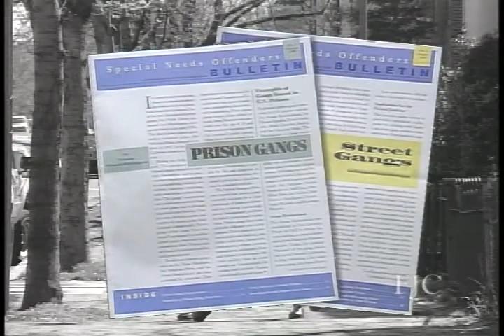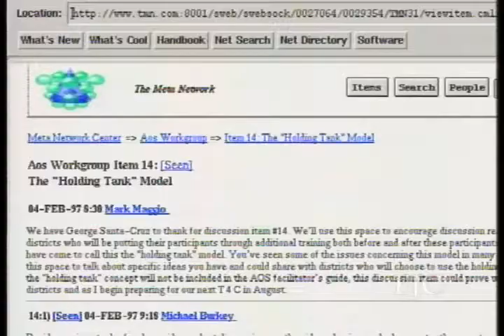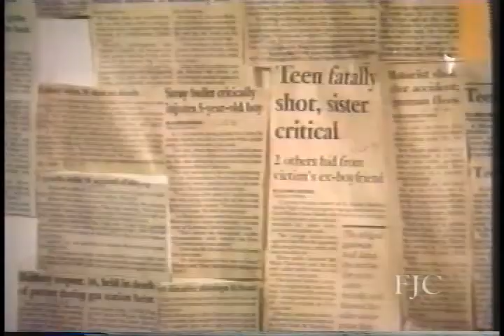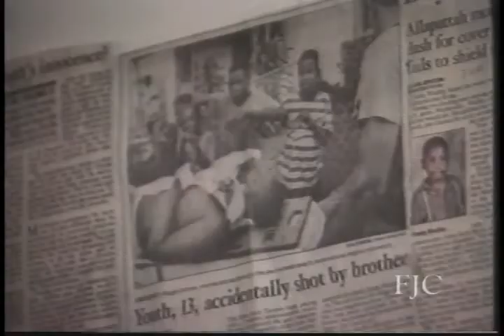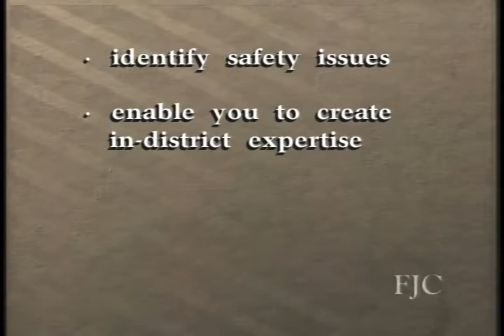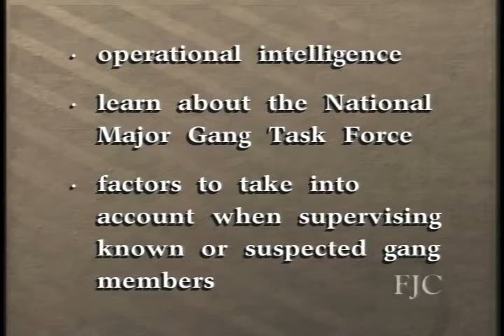Special Needs Offenders: An Overview of Gangs in the Federal System (Part 1)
Federal Judicial Center. Special Needs Offenders: An Overview of Gangs in the Federal System (Part 1). This teleconference focuses on how federal probation and pretrial services officers can more effectively identify and manage gang members in their caseloads. The teleconference panel features two national experts, who discuss the investigation and supervision of gang members from the perspectives of federal probation and pretrial services and the Federal Bureau of Prisons. The panel also includes four probation officers, who discuss strategies they have found to be effective in supervising offenders and defendants who belong to gangs, as well as officer safety as it relates to gangs.